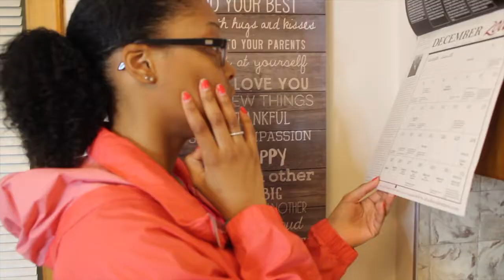Types Of Parents!